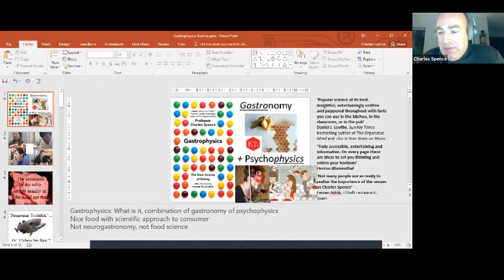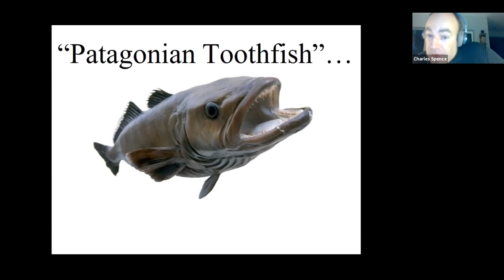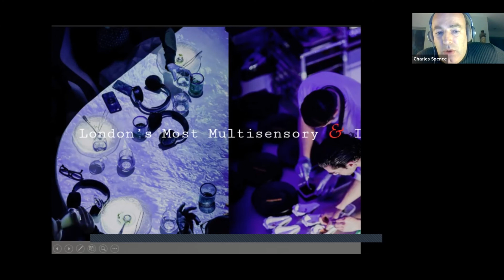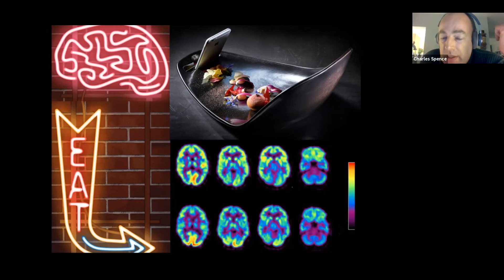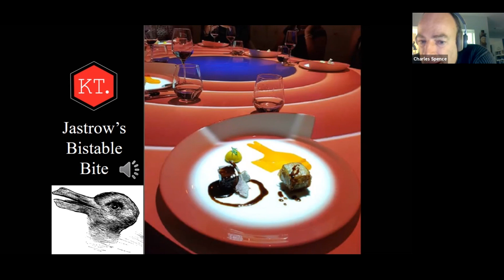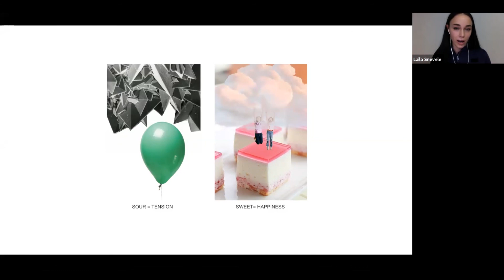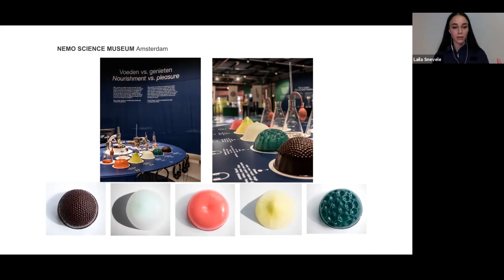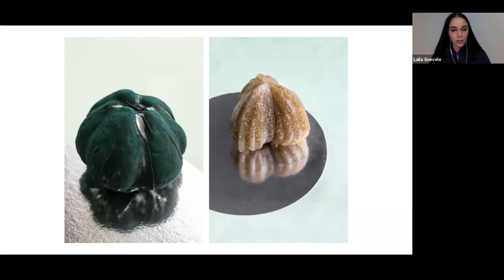FOODFEATURE#03 - Gastrophysics The Art & Science of Multisensory Experience Design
FOODFEATURE #03
Gastrophysics: The Art and Science of Multisensory Experience Design
By Professor Charles Spence and Sensory Food Designer Laila Snevele

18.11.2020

As part of the food design program FOOD:FABRIK, a series of online public talks "FoodFeatures" took place every Wednesday, where experts from the food design industry were invited to present their diverse research interests and practices about the topic. The aim is to build theoretical understanding of the discipline and expand the knowledge of it in the MENA region.

In the third FoodFeature we focus on the senses and food design, and for this topic we invite two guests specialized in multisensory design: experimental psychologist Professor Charles Spence and sensory food designer Laila Snevele.

As an opening, Professor Spence will explain the new science of eating, known as Gastrophysics, where the scientific approach to perceiving with all our senses is used as inspiration by designers, chefs, baristas and, anyone involved in the food and drink industry, to create enhanced multisensory tasting experiences. He will describe the evolution that resulted from such a collaboration that has been presented around the world, and the emerging world of sonic seasoning; where it is possible to change the taste of food and drink simply by changing the music one listens to.

While in the second part, designer Laila Snevele will present her practice where she arranges the knowledge available from multisensory research and combines it with creative application in food design. This will show where creativity can lead you in the field of food design and explore speculative scenarios on how we might eat in the near and far future with our senses in the spotlight!

00:00:00 Introduction
00:06:47 New Science of Eating by Prof. Charles Spence
00:18:37 Provençal Rosé Paradox
00:24:36 Gastrophysics in Restaurants
00:30:30 Environment, Colors and Shapes
00:54:34 Sensory Food Design by Laila Snevele
00:57:52 Digital Seasoning
01:11:18 Digital Seasoning 2.0
01:14:54 Sensory Tableware
01:20:21 Food on Mars
01:23:30 Natural Synthetic
01:26:26 Q&A / Discussion

Charles Spence
Professor Charles Spence is a world-famous experimental psychologist with a specialization in neuroscience-inspired multisensory design. He established the Crossmodal Research Laboratory (CRL) at Oxford University in 1997. Prof. Spence has published many articles and books including, the Prose prize-winning “The Perfect Meal”. He has worked extensively on the question of how technology will transform our dining/drinking experiences in the future.

Laila Snevele
Sensory food designer Laila Snevele explores the perception of food through multisensorial research. What role does color, shape, texture, temperature, sound, mouthfeel, and aroma play in our understanding of a certain food? And how can we use these elements to change or elevate our sense of taste? Snevele designs recipes for the brain. She sees the senses as a free resource that the full potential of which is not being used.

This program is part of the global project Cultural and Creative Industries,
GV-KKW.

On behalf of the German Federal Ministry for Economic Cooperation and Development (BMZ), the GIZ (Deutsche Gesellschaft für Internationale Zusammenarbeit GmbH) and the Goethe-Institut promote the emerging market of cultural and creative industries in Africa and in the Middle East.